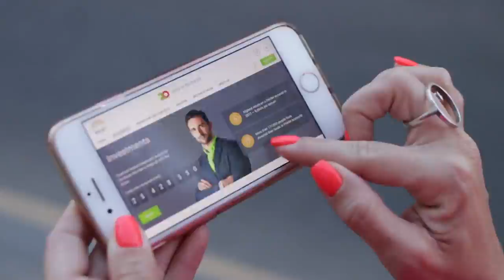Баллистическая кевларовая маска: тест на прочность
Канал Demolition Ranch решил протестировать современную лицевую броню, которую иногда носят солдаты и бойцы специальных подразделений. Какой бы нелепой не казалась кевларовая личина, ее эффективность будет для противника очень неприятным сюрпризом.